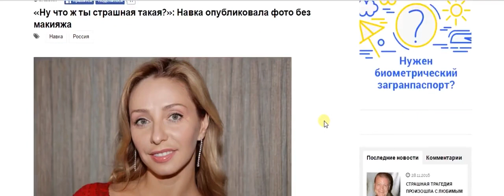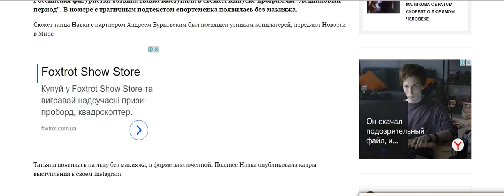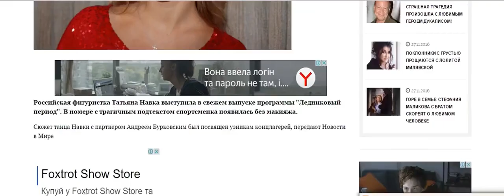«Ну что ж ты страшная такая» Навка опубликовала фото без макияжа